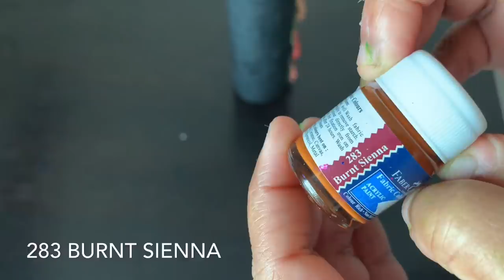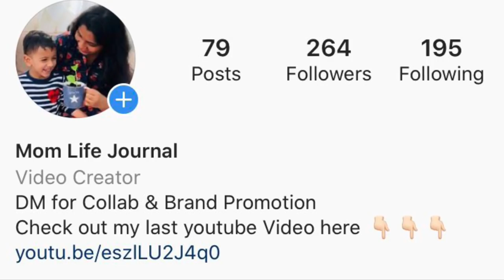Quick & Simple Bottle Art For Beginners |Waste Material Bottle Craft | Best Out Of Waste |Home Decor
Simple Bottle Art For Beginners| Waste Material Bottle Craft | Best Out Of Waste | No Clay Antic Bottle Art| Antic Bottle Art For Beginners